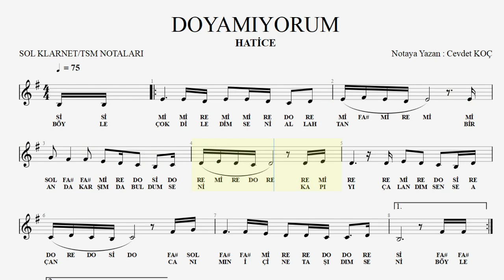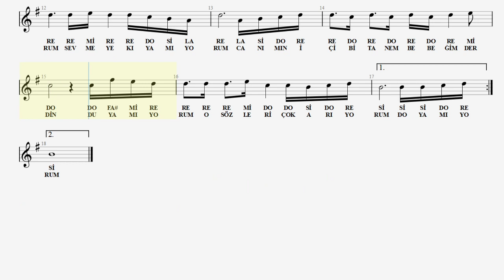DOYAMIYORUM - HATİCE NOTA